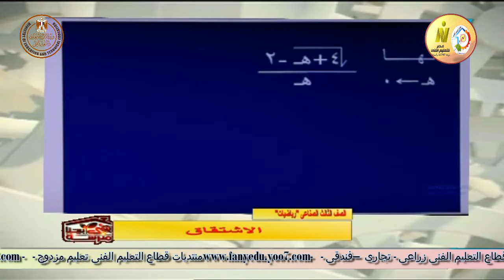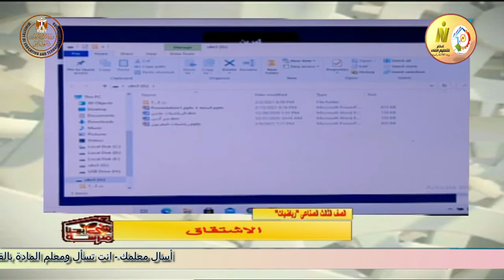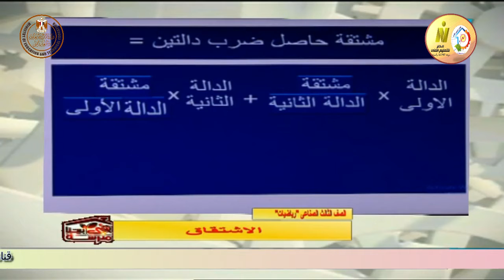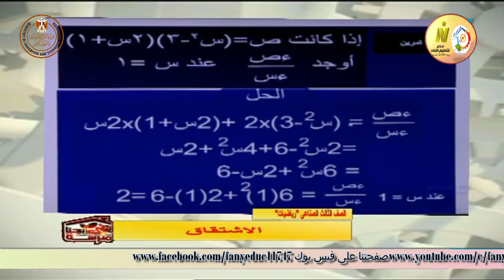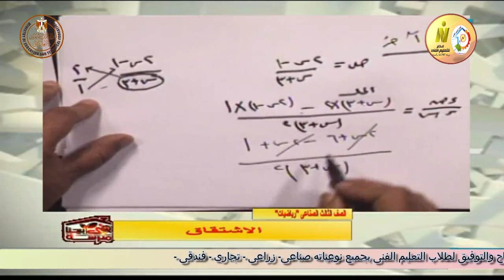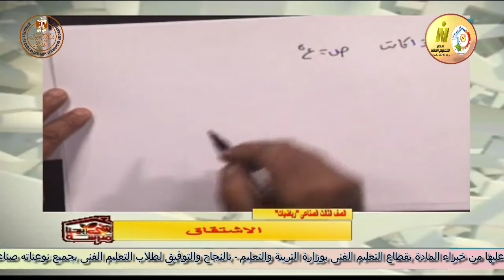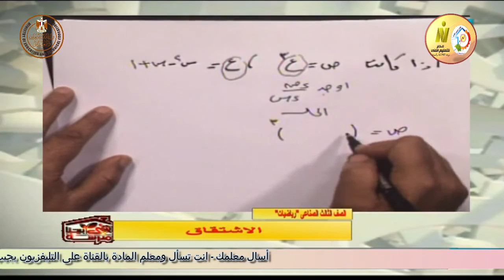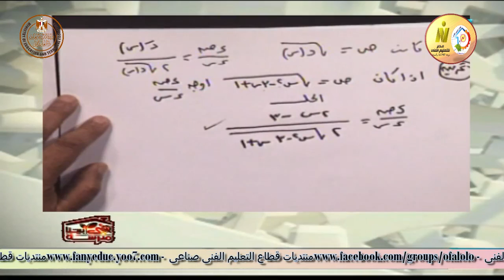الصف الثالث صناعى - رياضيات - الاشتقاق - أ محمد الحسن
وقريبا منتديات التعليم الفنى المتقدم للصفين الرابع والخامس